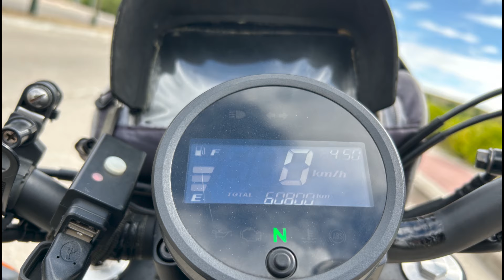Video despedida Honda Rebel CMX500 abril 2024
Fueron 5 años (marzo 2019 - abril 2024) y 60.000 km de disfrute de este estupendo modelo. Toca que otro disfrute de ella. Se la recomendaría a cualquier persona que quiera disfrutar y de una motocicleta cómoda, fiable, divertida, personalizable y segura.